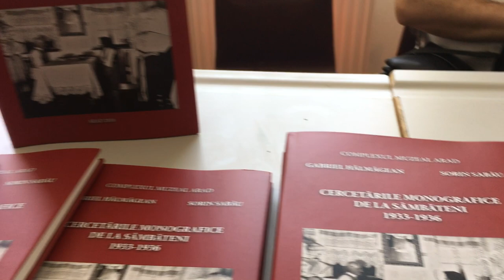sabin manoila la muzeul satului simbateni 10 iunie 2019